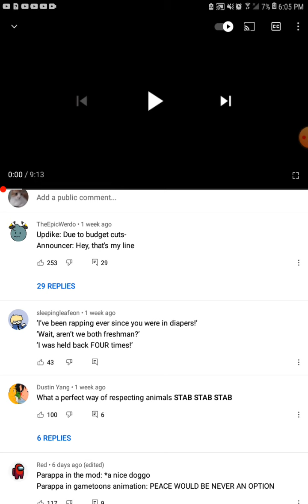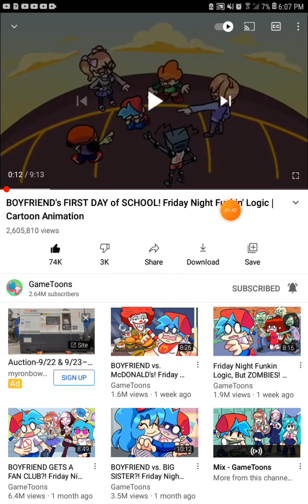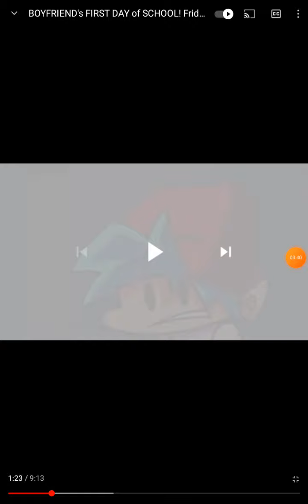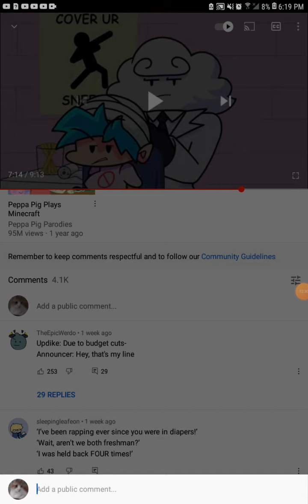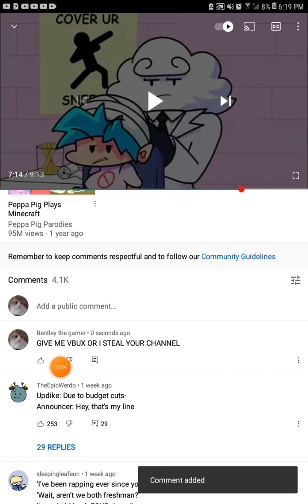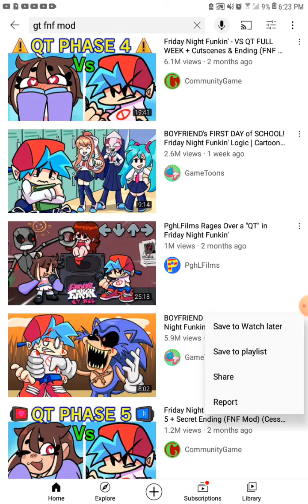Boyfriend goes to school